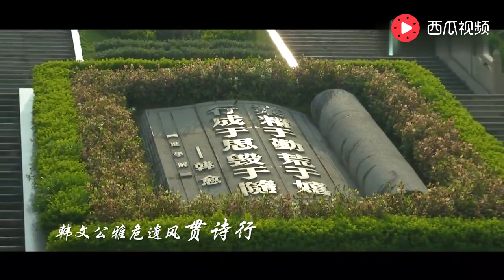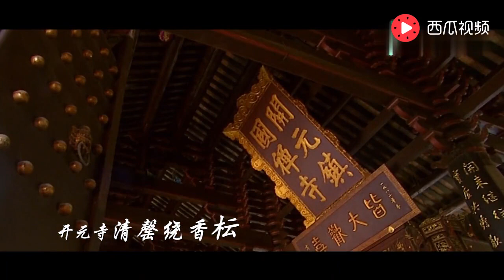【潮语歌曲】 爱我潮州 詹春湘、陈小冬、唐烁琳、陈敏婷演唱 Teochew Song เพลงแต้จิ๋ว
潮州城市形象潮曲——《爱我潮州》

《爱我潮州》是最新推出的“潮州城市形象潮曲”，从历史、政治、地理、经济、文化、景观，全方位立体展示“中国历史文化名城”的古风、新貌。

《爱我潮州》——唱出了海内海外潮州人的自豪感！
《爱我潮州》——让潮州更显美仑美奂！
《爱我潮州》——出彩潮州人！

总策划：顾惠深
作词：蔡成高
作曲：李廷波
演唱：詹春湘、陈小冬、唐烁琳、陈敏婷

《爱我潮州》歌词

潮州，潮州.
积淀千年立岭南，
海滨邹鲁称名邦。
母亲河，
碧波万顷大韩江，
父亲背，
飞瀑如银凤凰山。
玉兰花励志，
钟灵毓翘楚，
韩文公，
雅范遗风贯诗行。
潮州，潮州.
爱我潮州！
陶瓷木雕，
潮绣晚礼服，
潮州人，
心灵手巧夺天工。
潮菜小食惹垂涎，
工夫茶韵沁心房。
震撼人心，
潮州大锣鼓，
潮剧陶情，
演绎古今酸甜苦甘。
潮州，潮州.
爱我潮州！
柘林渔火辉海岸，
桑浦禅泉溢山岗。
韩水截流平湖出，
木棉花艳映长廊。
牌坊街，先贤玉石嵌，
开元寺，清罄绕香檀。
境随心转，
青龙古庙晨风拂栈道，
泉与曲舞，
潮州广场暮霭萦廻廊。
广济楼前，
水天相连灯光秀，
湘子桥，
天人合一引醉酣。
似幻又真，
十八梭船影绰约，
鉎牛笑，
廿四楼阁耀斑斓。
似真又幻，
韩山璀璨霓裳舞，
凤来仪，
飞仙缥缈下凡间。
潮州，潮州.
爱我潮州！
潮州大桥星光红，
中心拓展新城东。
凤凰时雨春潮涨，
春潮高涨好扬帆。
啊，启帆啊！启帆.
民族复兴相携手，
厚积薄发潮州人。
一带一路同圆梦，
海生明月天湛蓝。

如果喜欢我给您准备的音频/影片，给个赞并分享出去。